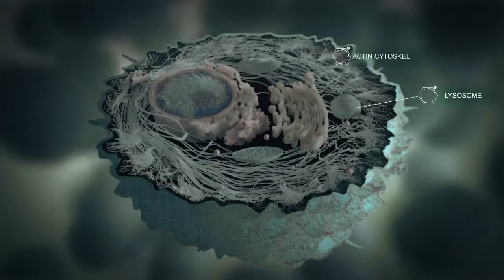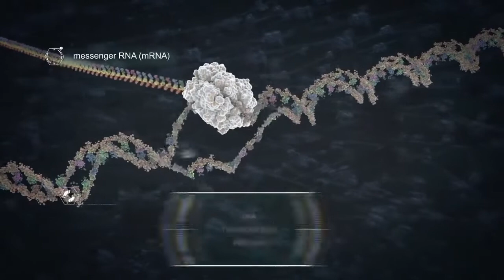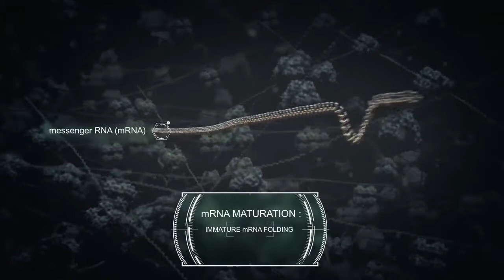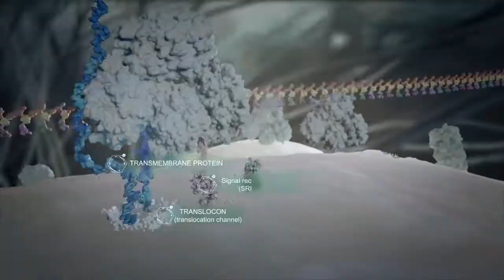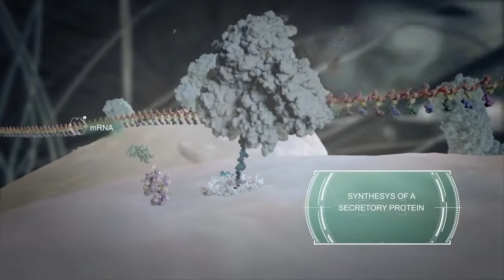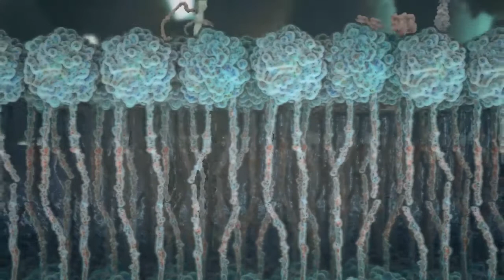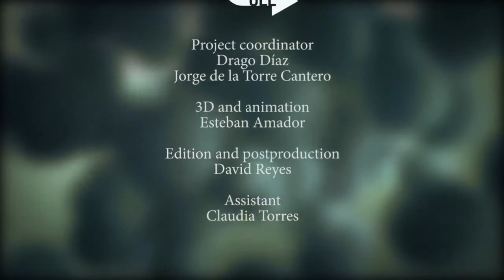Cellular Life - Microbiology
This video is The Cell: The Unit of Life
showing an example of the processes of a living cell. This is a 3D animation that explains the morphology and physiology.

Original Video is form FabLabUll from fablab.webs.ull.es
from the university of La Laguna, the foundation for science and technology.